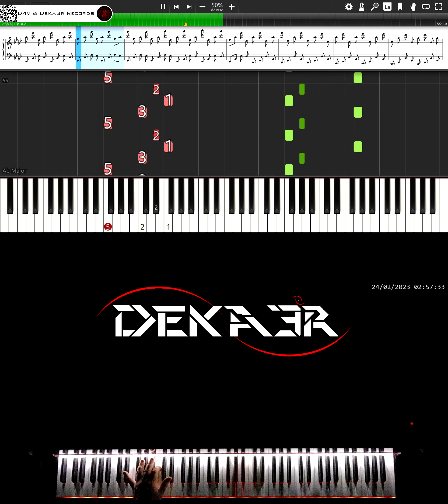🔴 IRL 🎹 RUNNER • CREACIÓN DE SU DIGITACIÓN, MNEMOTECNIA Y ESTUDIO PARA PIANO